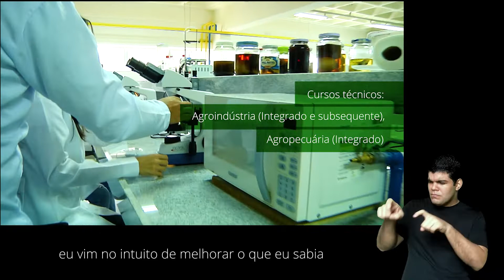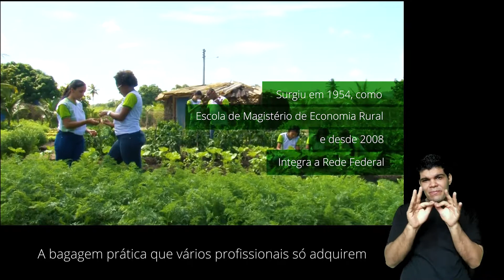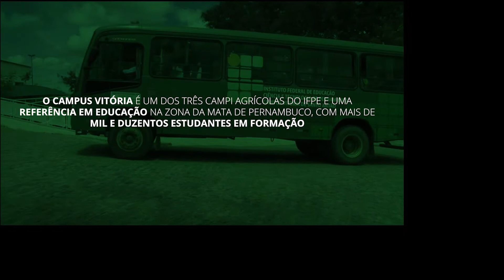Institucional IFPE - Campus Vitória de Santo Antão [LEG][LIBRAS]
Vídeo institucional IFPE Campus Vitória de Santo Antão

A produção audiovisual apresenta, por meio da narrativa de estudantes e egressos, um pouco da rotina acadêmica, ações e programas institucionais desenvolvidos pelo IFPE Vitória, um dos três campi agrícolas do Instituto.

Presente na zona da mata pernambucana, o Campus Vitória de Santo Antão promove a educação profissional, científica e tecnológica na região e, através de sua missão, vem transformando a vida de jovens e comunidades do campo.

Ficha técnica

Produção
Alline Lima
Andréa Cajueiro
Hugo Peixoto
Patricia Rocha

Som e imagens
Adelcídio Soares
Thiago Hora

Felipe Cardoso

Direção
Alline Lima
Patricia Rocha

Edição
Leonardo Lopes

Realização: Assessoria de Comunicação IFPE e Estúdio EaD

Pernambuco, 2021